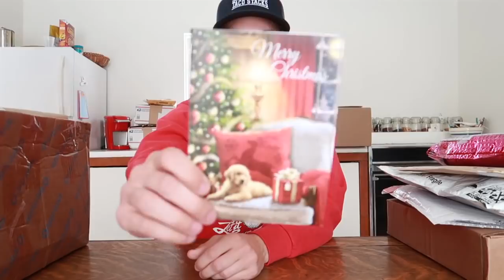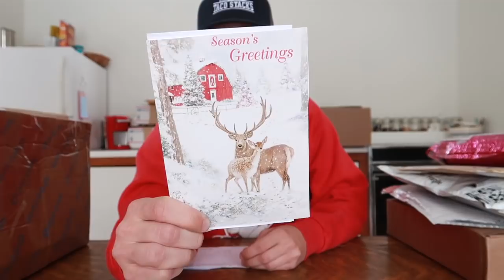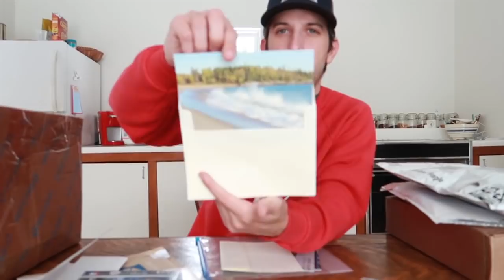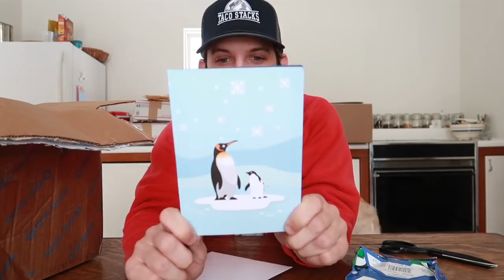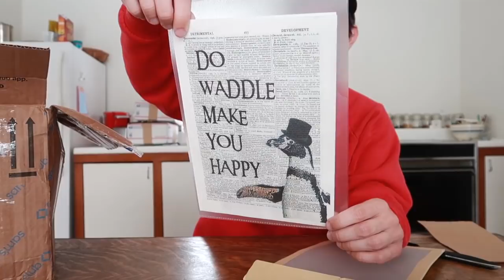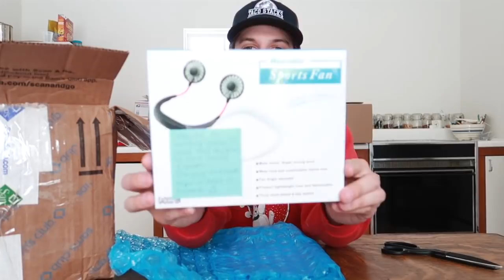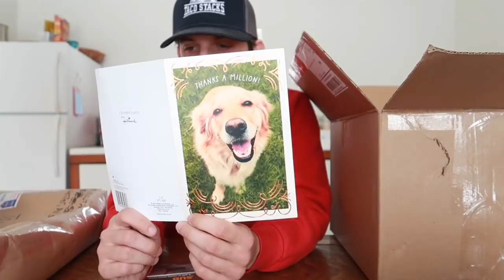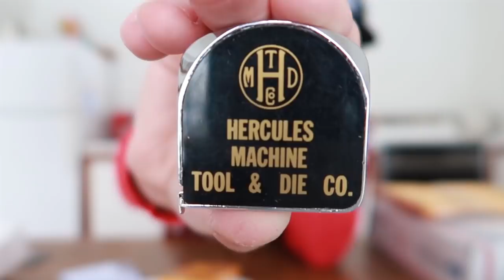Opening HUGE Youtube Fan Mail! Holiday 2020 Edition!